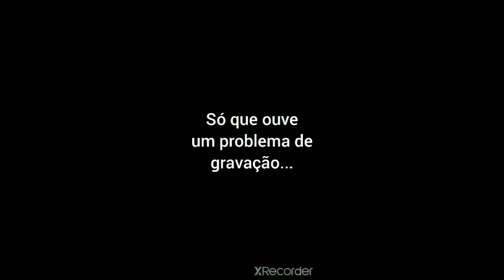Concorrentes do dia.exe